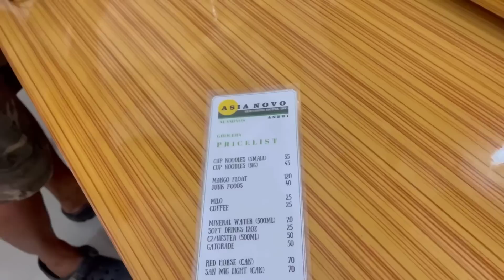Ang sarap kasama sa road trip..